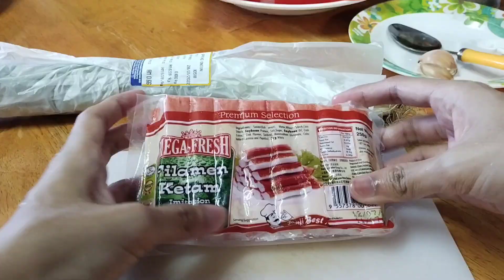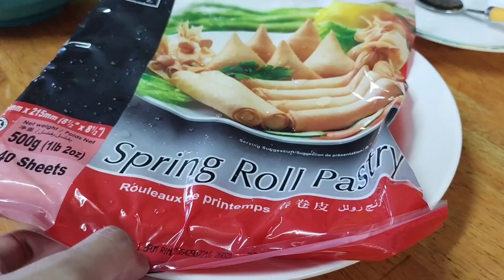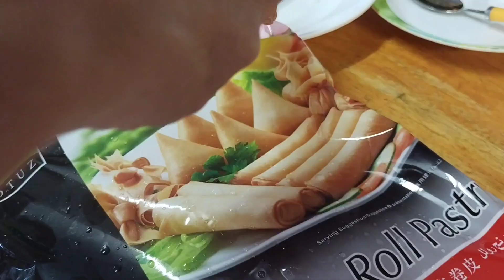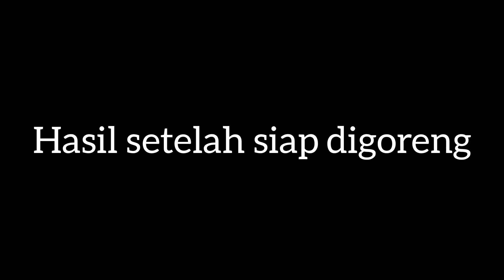CARA MEMBUAT CRAB RANGOON | VIRAL ON TIKTOK | SEDAP TAK TERKATA!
Hai Guys!! Okey untuk video kali ni hafiz akan share satu resepi iaitu cara membuat crab rangoon!! memang sedap sangat geng!! Korang patut try tau!! So tak heranlah kenapa makanan ni viral dekat tiktok hahaha
*Bahan2 :
1) 150gram Cream Cheese
2) 3 Sudu Besar Mayonis
3) Setengah Sudu Kecil Garam
4) 1 Sudu Kecil Serbuk Lada Hitam
5) 1 Sudu Kecil Serbuk Lada Sulah
6) 1 Sudu Kecil Minyak Masak
7) Daun Bawang Secukupnya
8) Kulit Popia/Kulit Wantan
9) Air Kosong
10) Bawang Putih
11) Crab Stick 10-12pcs
Jangan Skip Iklan Tau! Thank You So Much Geng!